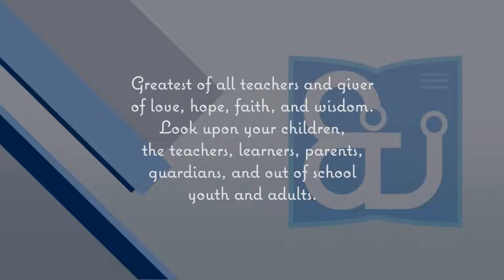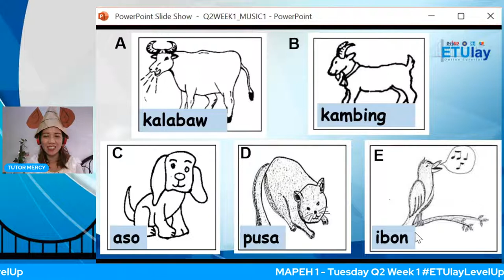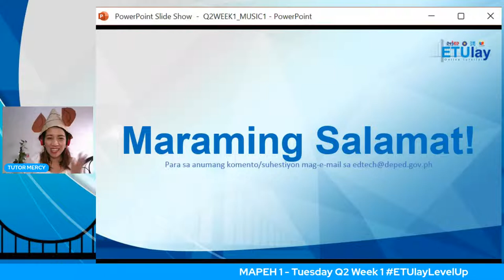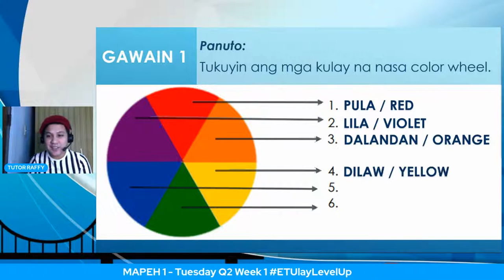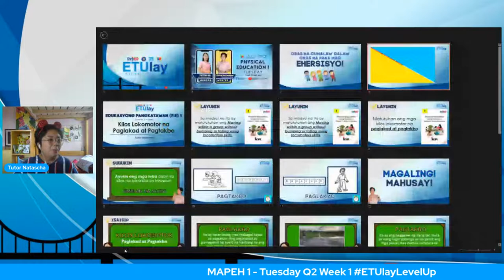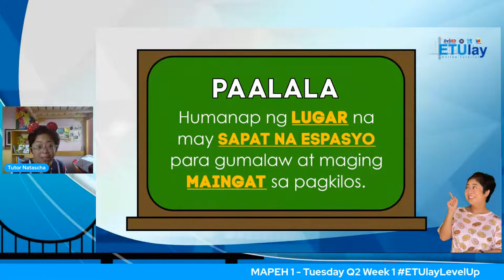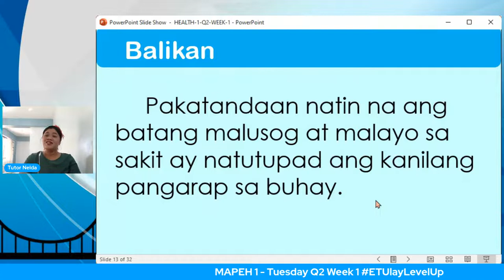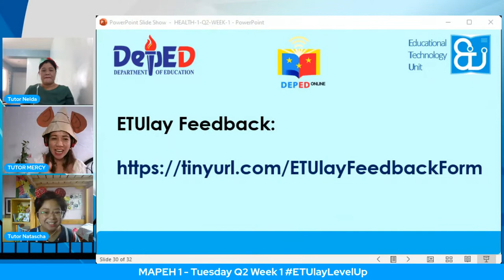MAPEH 1 - Tuesday Q2 Week 1 MUSIC- Creates Simple ostinato pattern